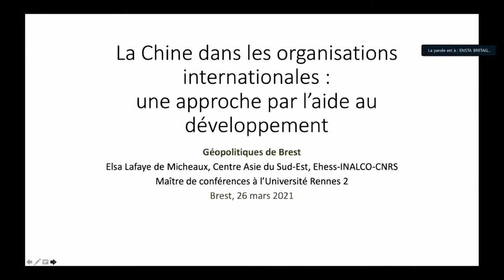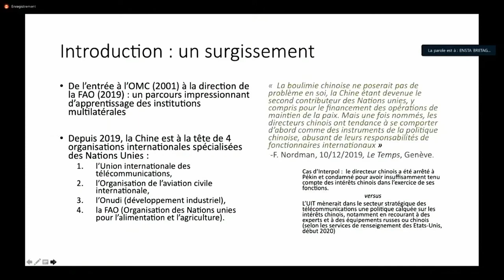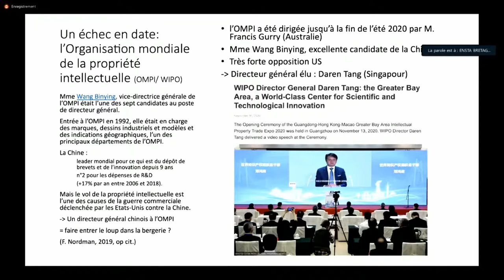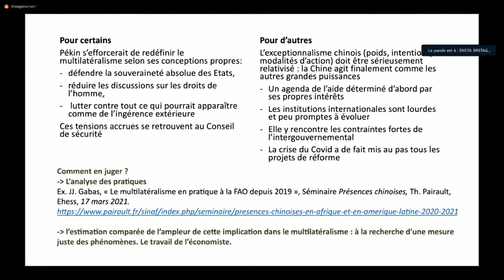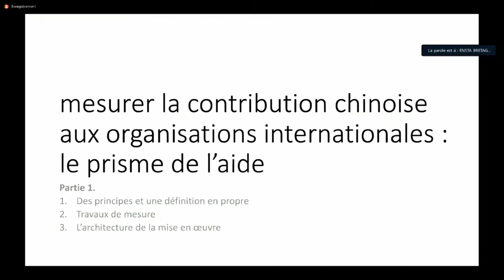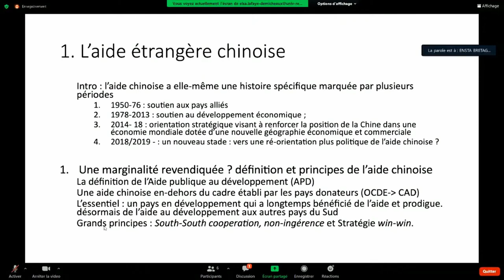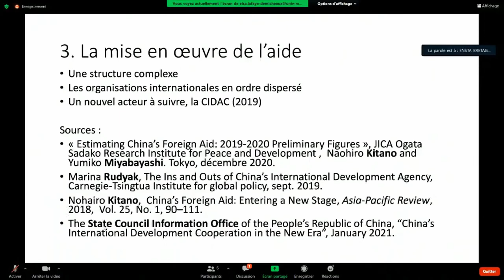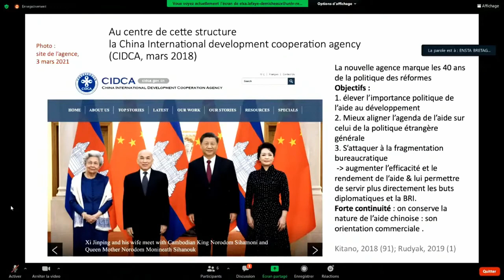Elsa Lafaye de Micheaux - La Chine et l'aide au développement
Elsa Lafaye de Micheaux est Maître de Conférences en sciences économiques à l'Université de Rennes 2 et chercheur au Centre Asie du Sud-Est (EHESS-CNRS-INALCO). Elle est spécaliste de l'économie du développement en  Asie du Sud-Est et notamment en Malaisie.

Cette présentation a été délivrée le 26 mars 2021 dans le cadre d'un panel dédié aux rapports de la Chine aux organisations internationales.